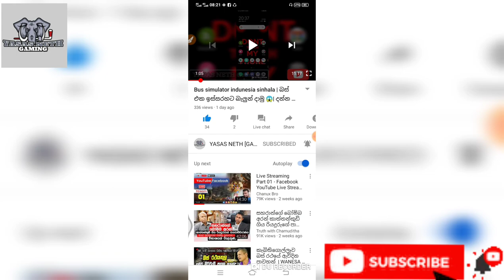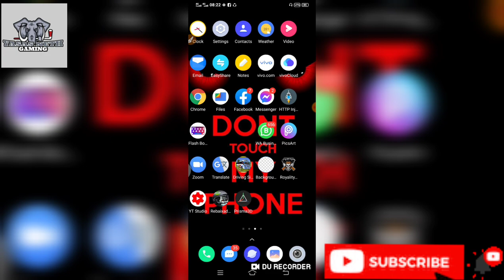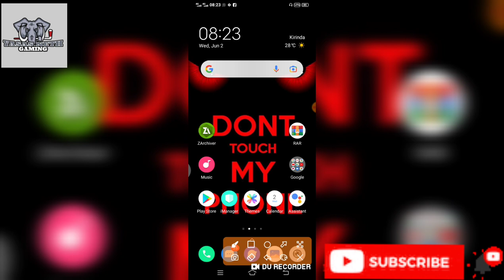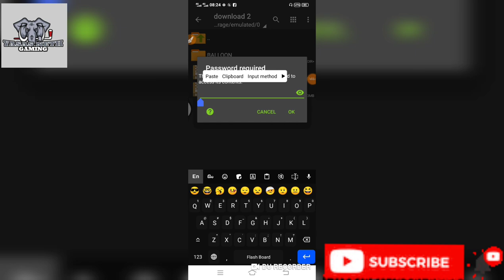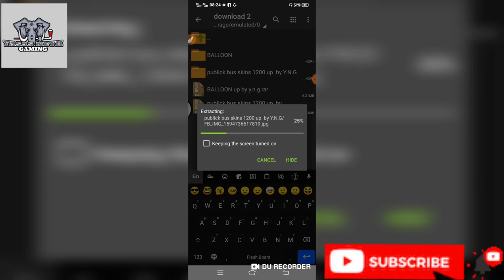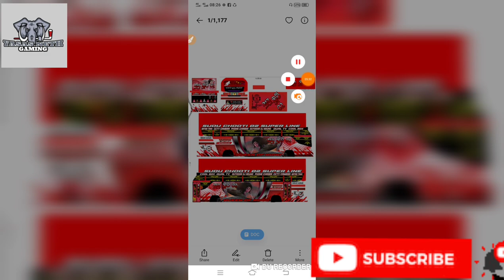bus simulator indunesia sinhala |publick bus skins 1200 ක් | මේ දැන්ම ඔයත් දාගන්න | ස්කින් නොමිලේ 😱